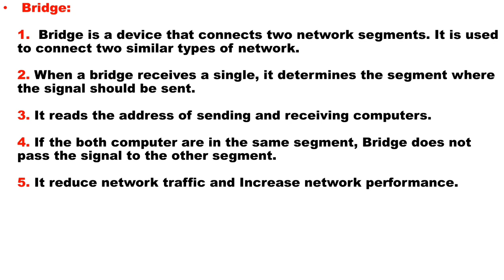What is Bridge || Bridge in Network || Lecture in Urdu/Hindi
What is Bridge in Network?
What is Bridge?
What is Bridge in Network Computer Science?